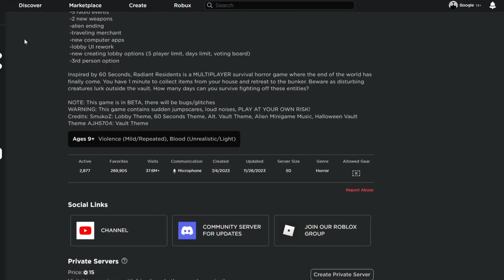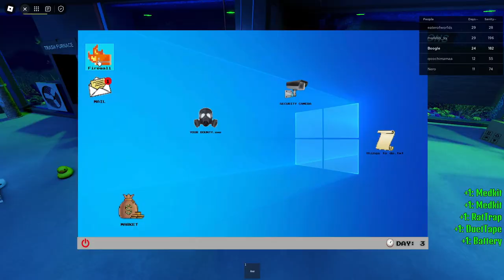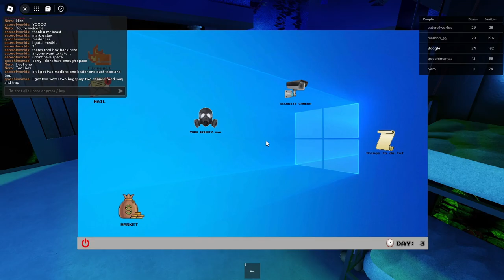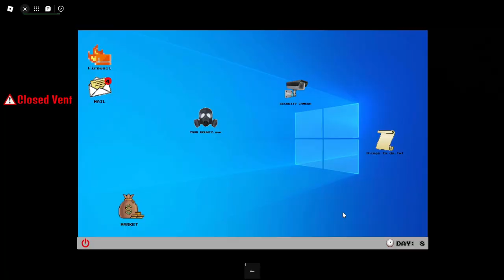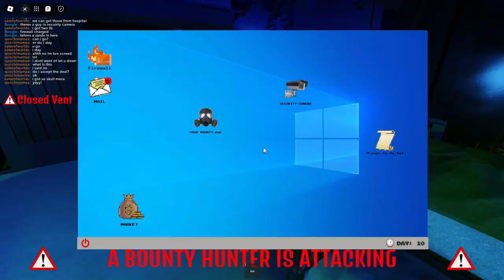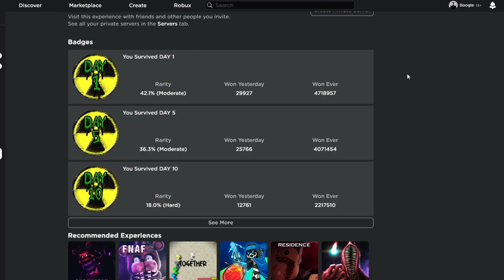Radiant Residents But I Actually Try To Win...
after reading your comments on my last radiant residents video, it really helped me out! this time i go for real mode and no troll, actually try to win...

game name: Radiant Residents